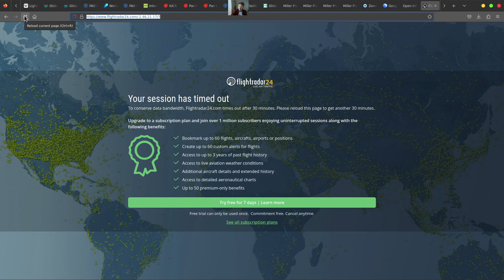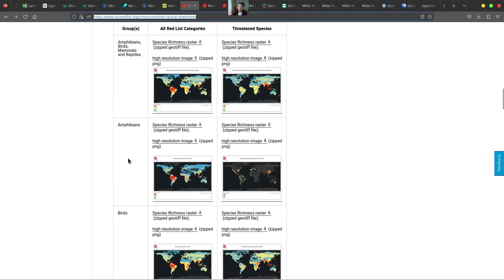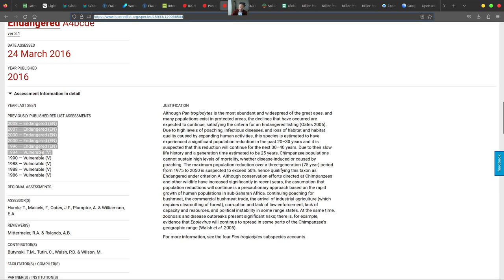CONGO JUNGLE WILDLIFE DISCUSSION :)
(CRITICAL PRE DISCUSSION!!!)

Congo Jungle is one of Earth's most diverse ecosystems, containing a vast array of plant and animal species.  Congo Jungle Rainforest is estimated to contain over 10,000 species of tropical plants, including around 3,000 tree species. The rainfo:)rest is home to around 400 species of mammals, including iconic species like gorillas...With approximately 1,000 bird species, 700 fish, and 1,000 types of reptiles! AND as many 300 species of trees in just one hectare (2.5 acres) of forest!!!

*YOUR/OUR* CONGO RIVER WILDLIFE DISCUSSION...

as well as detailed climate images...

here are some detailed images looking at the "front door" and "back door" of the CONGO JUNGLE... as well as the detailed CLIMATE MAPS and WATER HOROLOGICAL BA:)SIN's as well as details about the MAJOR and VITAL RIVERS connected to the CONGO RIVER.

In this DISCUSSION we will be talking about Species Richness and Rarity-Weighted Richness Data

(including RAIN, RIVERS, WATER, FARMING maps)

STUDY of DETAILED POPULATION and MAJOR CITIES in the CONGO JUNGLE?!?

DETAILS of CHIMPANZEE POPULATION (only 100,000!?! left.) and no "new" data on this since 2003? so they are ENDANGERED? since 1996? as well as look at the map for:) habitat.

DEFORESTATION in CONGO JUNGLE and also JUNGLE SOIL MAPS and mining projects in africa...

ELECTRICITY in the CONGO JUNGLE and EARTH AT NIGHT SATELLITE IMAGERY ELECTRIC GRID of AFRICA and CONGO JUNGLE airports...

Here are some of the images for this DISCUSSION!

PLEASE PLEASE HELP!!!